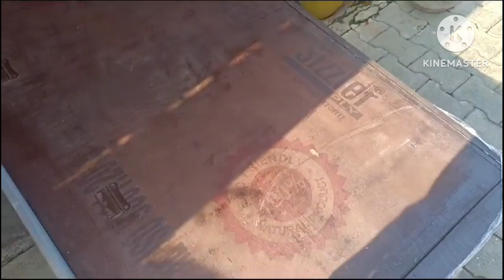Finally Abhay ke size ka double bed ban hi Gaya, Radha home trick, टूटे हुए वाइपर को कैसे ठीक करे